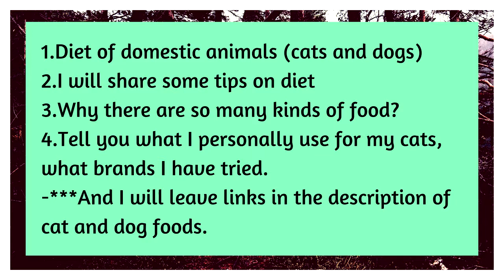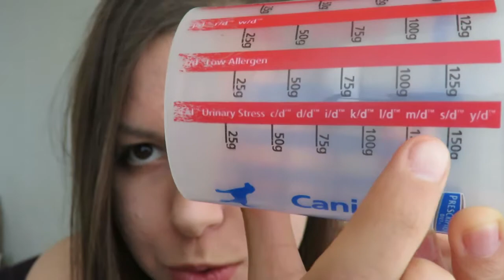Pet diet !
Hey guys!

And why?

Like I promised here are links of foods:

What my cats eat- ROYAL CANIN FELINE HEALTH NUTRITION Indoor Adult dry cat food

Or you can try : Hill's Science Diet Adult Indoor Cat Food

Hill's Science Diet Dog Food for Healthy Weight and Weight Management

Hill's Science Diet Adult Sensitive Stomach & Skin Dog Food